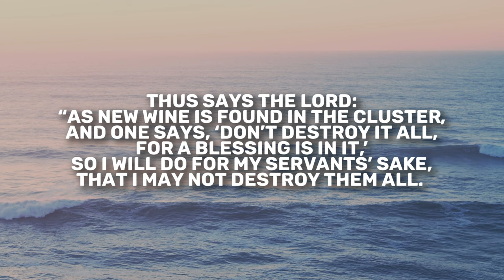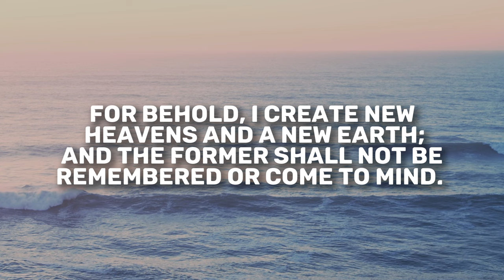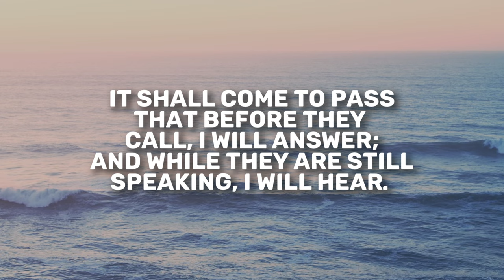Isaiah 65 | Daily in the Word | Pastor John Spencer